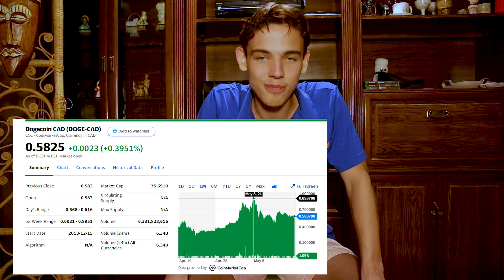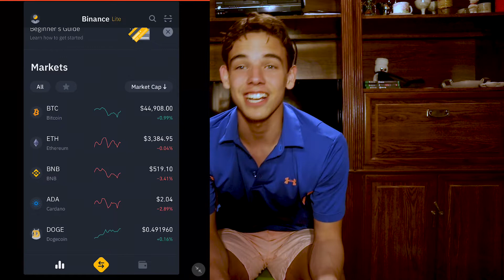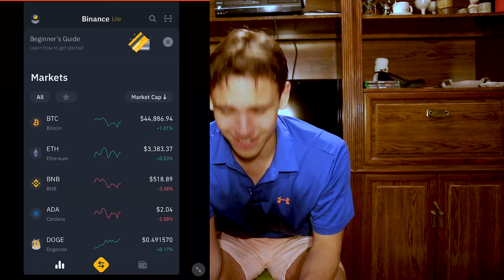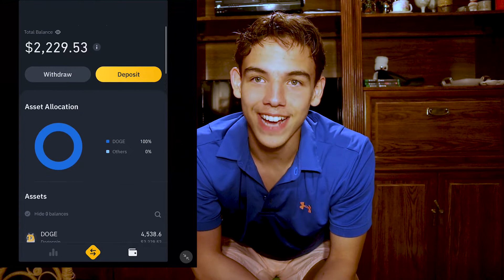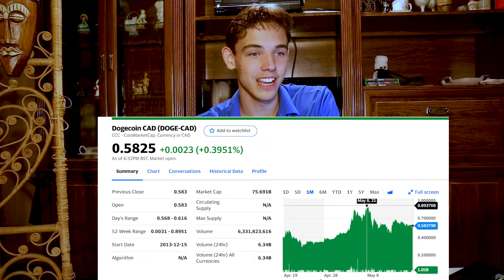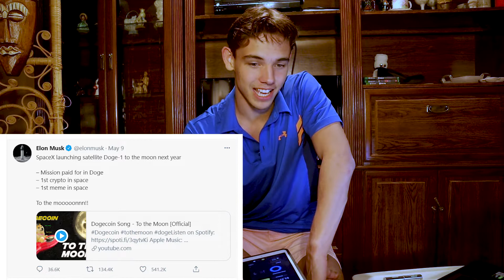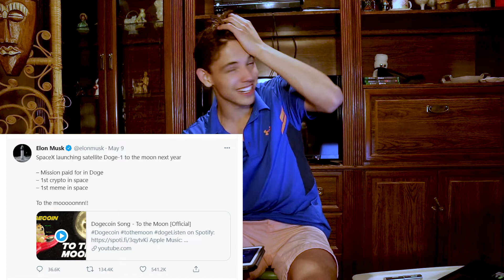Putting my life savings into Dogecoin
There will be more updates on Dogecoin in the future!

(Yes I saw it tanked more after editing this video aha)

I used Binance to purchase my 4000$ worth of dogecoin.

Timestamps